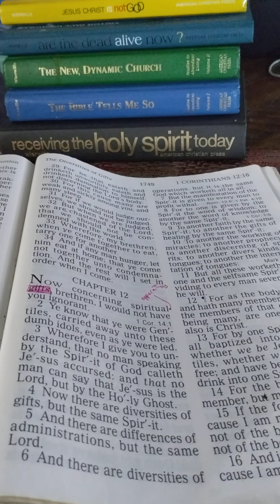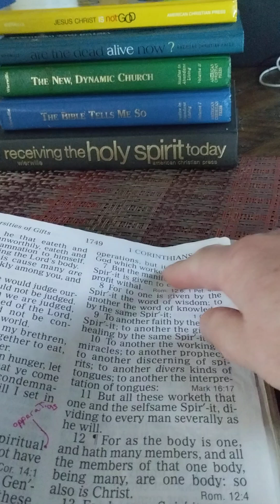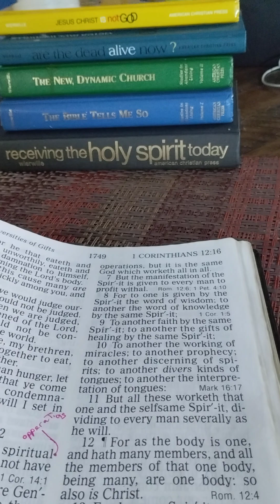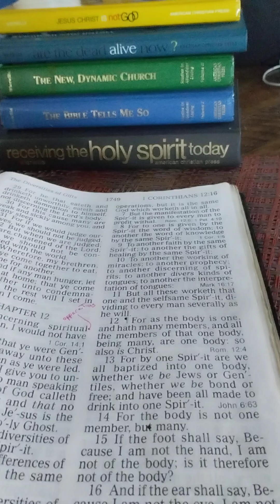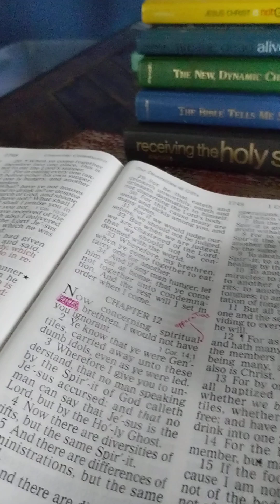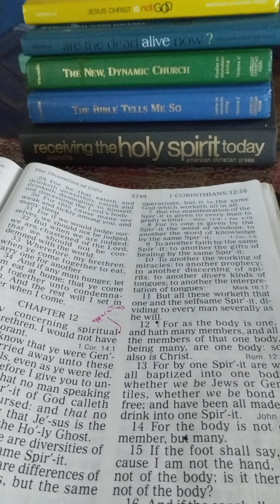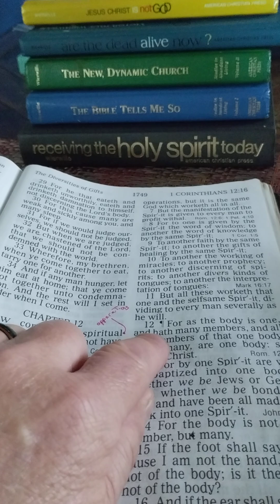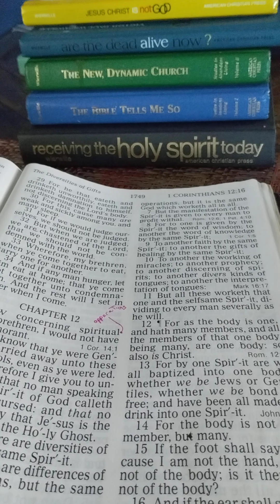truth or religion it's all up to you